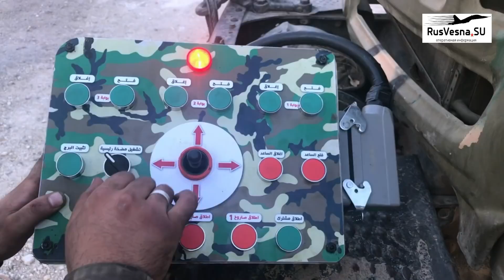Quân đội Syria dùng tên lửa hạng nặng diệt hàng chục tên IS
Gần đây, quân đội Syria đã sản xuất một tổ hợp tên lửa mới có khả năng tăng cường khả năng tấn công chống lại lực lượng kẻ thù.